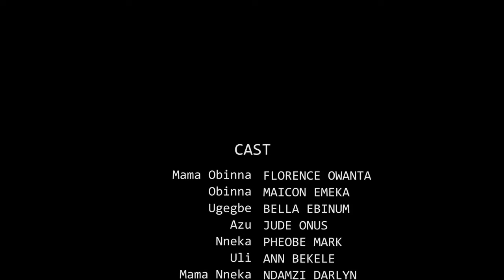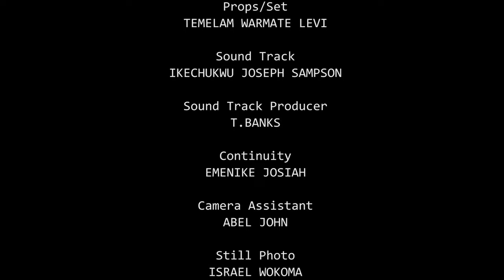Love Never Dies - Trending Latest Nigeria Movie